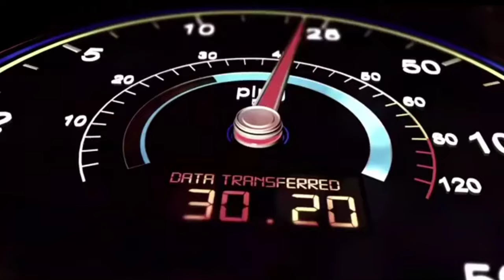5G मोबाइल का WIFI 4G मोबाइल में नहीं चलेगा ? 😭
5G Phone Ka Wifi 4G Phone Me Nahi Chalega ?
4g phone me 5g sim chlega
5g phone me 4g sim chlega
4g mobile me 5g chalega ki nahin
4g mobile me 5g sim chalega ya nhi
4g sim 5g mobile me chalega
4g phone main 5g sim chalega
5g sim 4g phone main chalega
5g sim jio 4g mobile main chalega
5g mobile me 4g sim chalega
5g phone lena chahiye ya nahi
5g phone,5g,5g in india
5g phone vs 4g phone
5g phone me 4g sim chalega
5g mobile phones in india
will 5g sim work on 4g phone

About : Amit Technology is a Tech YouTube Channel, where you will find technological videos in Hindi

{ MALADA, WEST BENGAL }